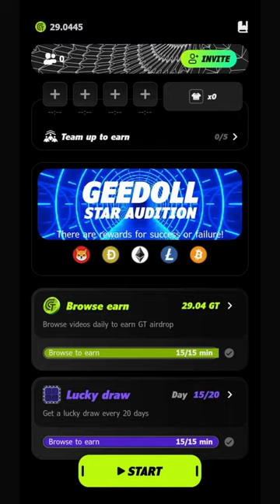GEE.BIO - SHORT VIDEOS MEETS BLOCKCHAIN-